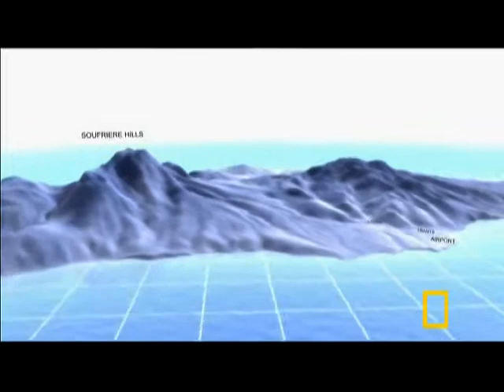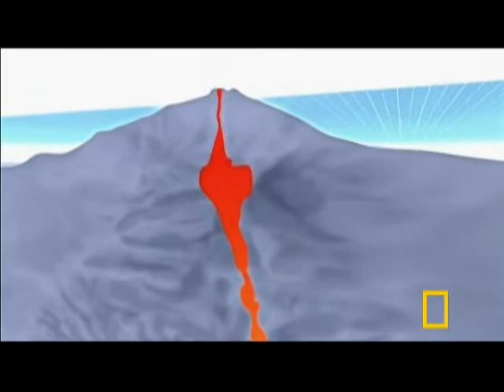Paper 1 - Restless Earth Case Study - Monserrat Volcano